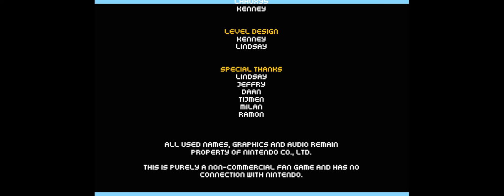Super Mario Star Scramble 3 Playthrough